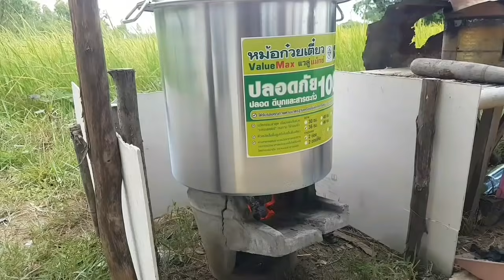ฉลองหม้อก๋วยเตี๋ยวใหม่ แซ่บมากๆ